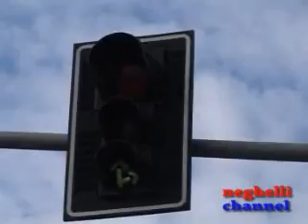IL SANTONE DI NEGHELLI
TALENT 1